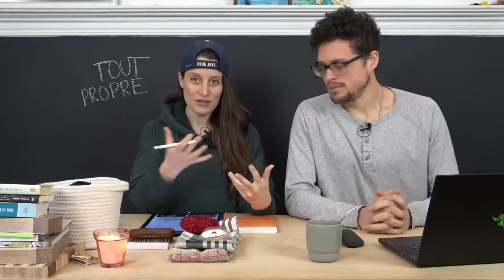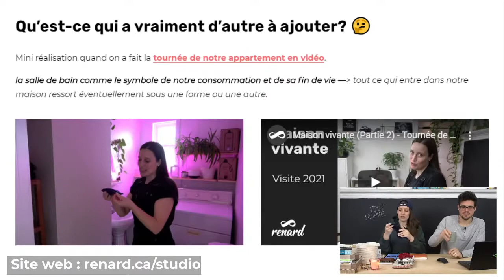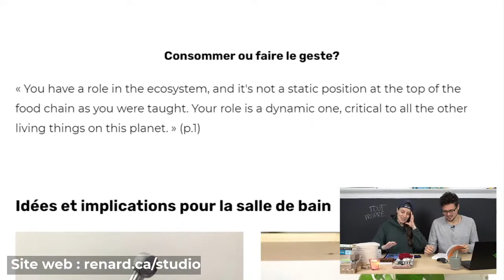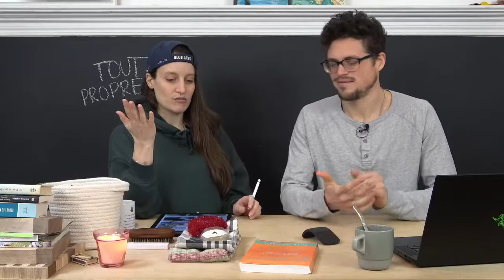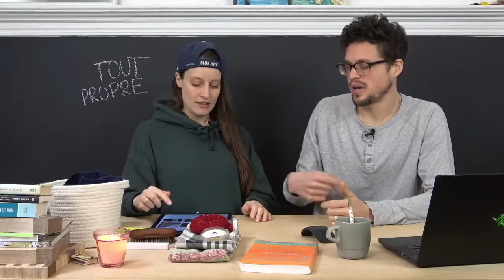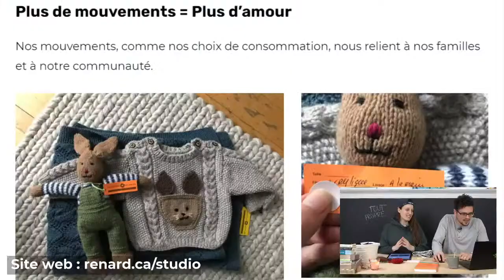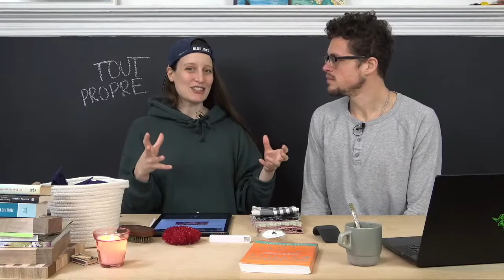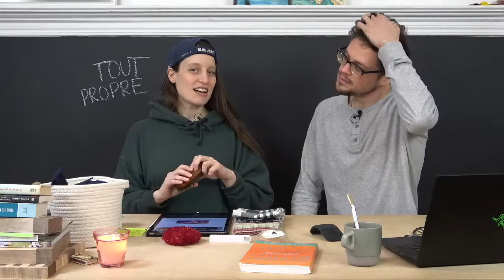Vivre sans papier de toilette | Studio renard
Cette semaine on parle d’un sujet qui nous tient à coeur : Le lien entre nos gestes et la santé de la planète. On repense chaque pièce de la maison **salle de bain incluse** pour bouger autrement parce que c’est bon pour notre santé et pour notre communauté (et pour notre porte-feuille).

On parle d’abord d’utiliser un bidet et de coudre son propre papier de toilette en tissu. On élargit ensuite la discussion sur d’autres petits gestes quotidiens liés à la propreté comme fabriquer ses propres guénilles, frotter au lieu d’utiliser des produits nettoyants, se laver à la débarbouillette et essayer la méthode “no-poo”…